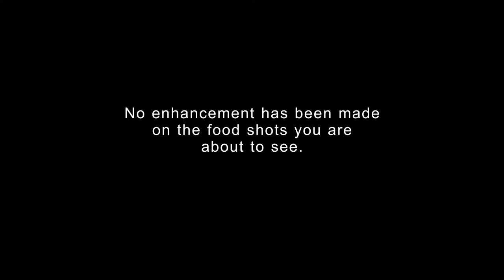Brahim's TVC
Client: Brahim's
Agency: Spencer Azizul Sdn Bhd
Prod. House: A Plus Film Sdn Bhd
Executive Producer: Davin Khoo
Producer: Thomas Ratih
Asst. Producer: Roy Tor
Director: Vernard Lim
DOP: Eric Kwan
Asst. DOP: Vicky